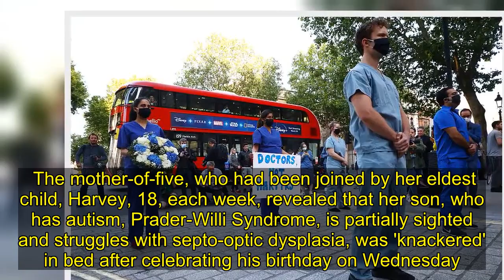The last hurrah? Brits prepare for 10th weekly salute